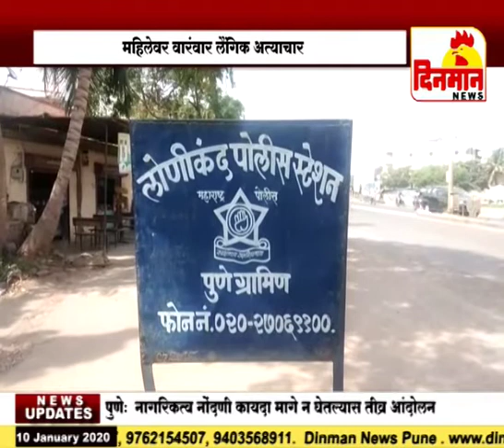गुंगीचे औषध देऊन जादूटोण्याचा वापर करत महिलेवर वारंवार लैंगिक अत्याचार